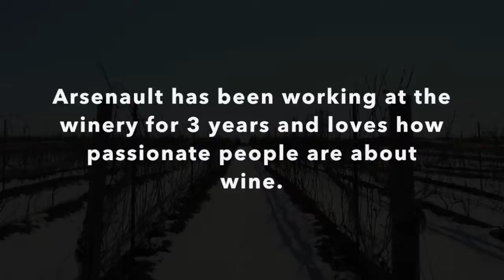Norman Hardie winery slideshow